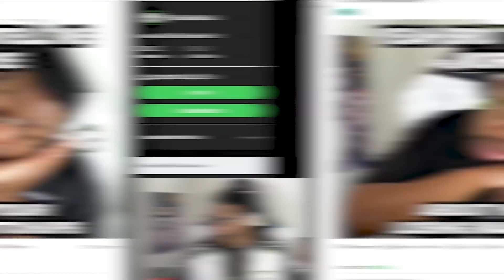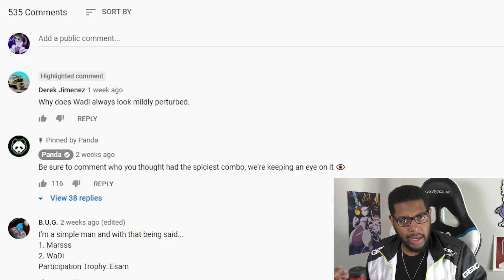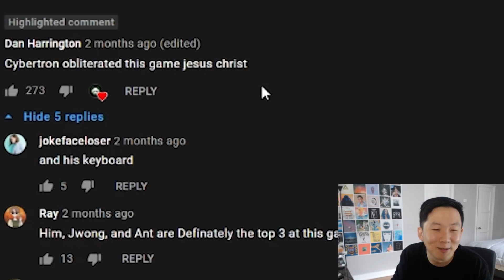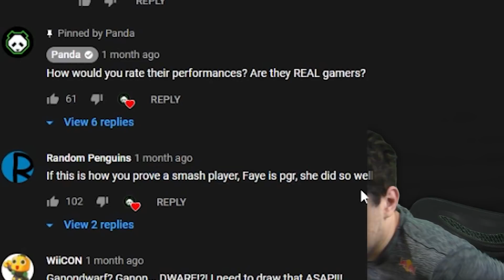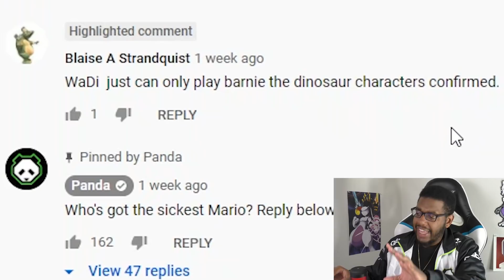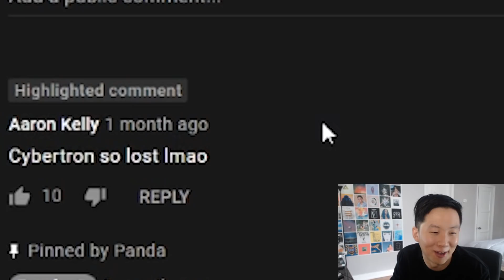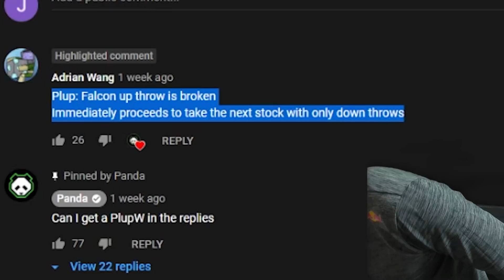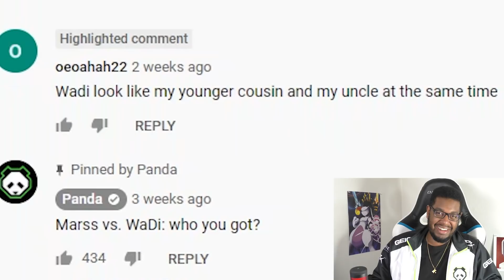YOU DIDN'T HAVE TO GO SO HARD ON WADI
We were excited to have WaDi, Plup and Cybertron react to your memes from the Panda subreddit and mean comments from our YouTube videos, and boy oh boy did you NOT disappoint! Hitting everything from Plup's forgetfulness to Cybertron's propensity to miss moves... you all got BARBS!